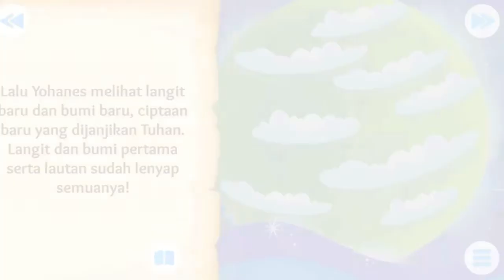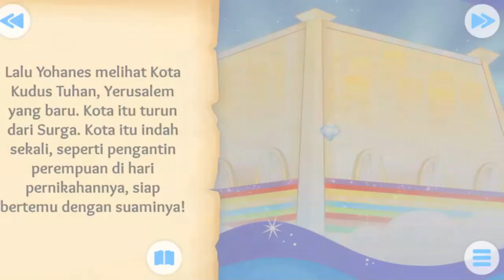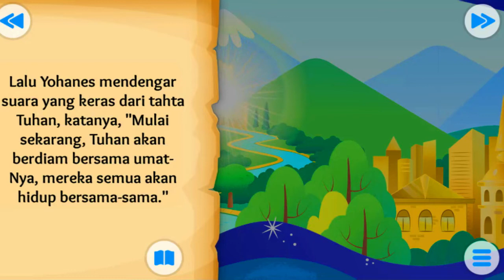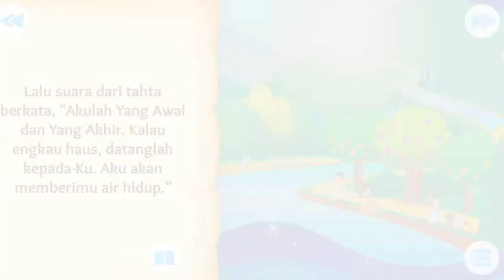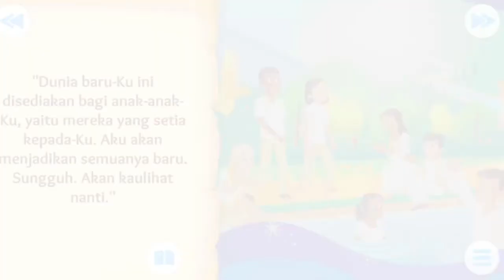BUMI YANG BARU | Surga Tuhan Yesus | cerita alkitab anak sekolah minggu natal paskah